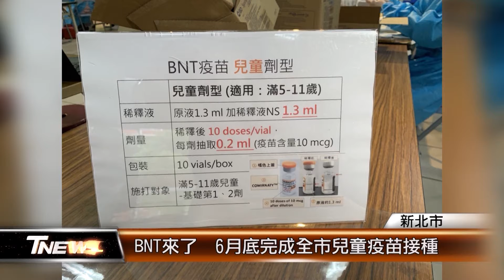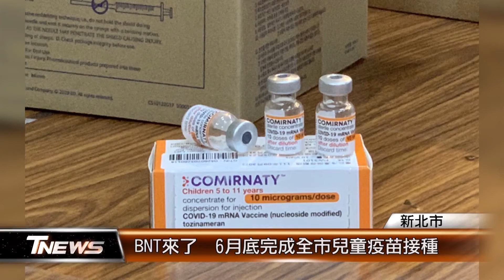BNT來了 6月底完成全市兒童疫苗接種│T-NEWS聯播網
適用5到11歲的BNT兒童疫苗，今天起在全新北市的四所國小進行施打，總計中央配發5.7萬計的BNT兒童疫苗，加上現行的莫德納疫苗，統計，大約有近五成的學生同意接種，有家長就表示，要對抗病毒在醫師評估下，還是選擇接種疫苗來保護孩子。